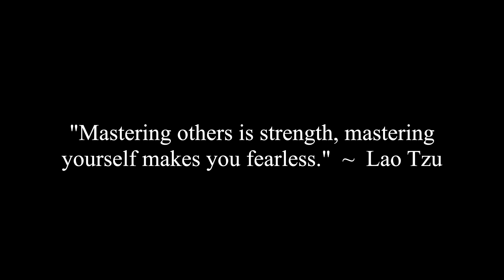Student Loan Debt Forgiveness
Estefania and Corey discuss student loan debt forgiveness, student loan payment deferment and the promises politicians have made to resolve the issue of people getting useless degrees and being hundreds of thousands of dollars in debt that they can't get rid of in a bankruptcy.